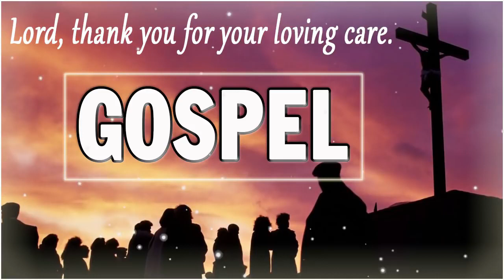2 Hours Non Stop Worship Songs With Lyrics || WORSHIP AND PRAISE SONGS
2 Hours Non Stop Worship Songs With Lyrics || WORSHIP AND PRAISE SONGS